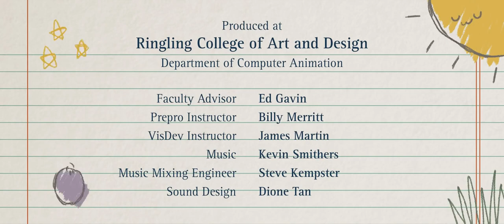yt1s com CGI Animated Short Film Bruised by Rok won Hwang Samantha Tu CGMeetup79618